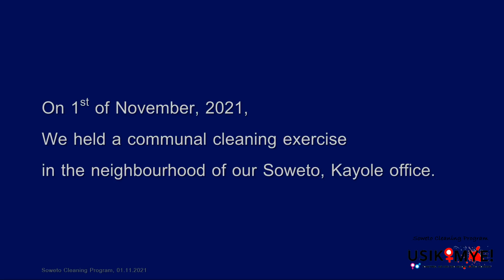Soweto Cleaning Program - 01/11/2021.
On 1st of November, 2021, we held a communal cleaning exercise in the neighbourhood of our office in Soweto, Kayole. We've come to earn that such communal activities offer better ways of  engaging the young guys on all topics related to GBV. Let us all speak up, and together, we can end Sexual and Gender-Based Violence in Kenya.

FOR EMERGENCIES, please call:
✔ Usikimye Toll Free Helpline:  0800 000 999
✔ Police GBV Helpline: 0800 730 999
✔ GBV Helpline: 1195

FOR SUPPORT, please use:
✔ Mpesa Paybill No: 891300, Account: Usikimye